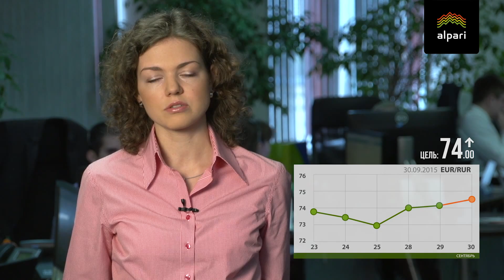Цели по доллару и евро остаются на текущих уровнях